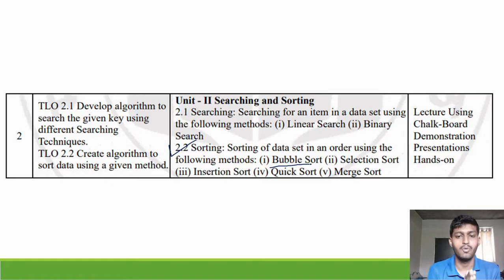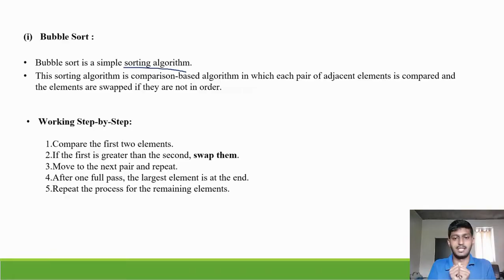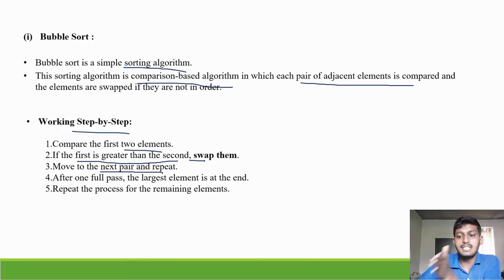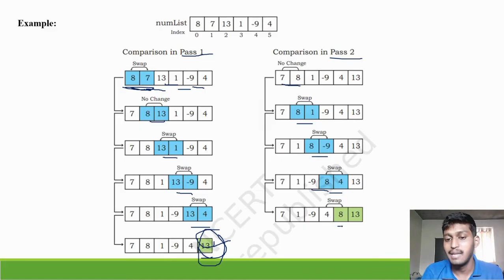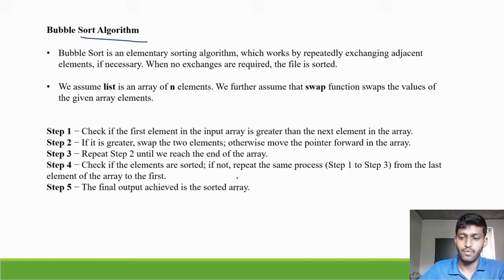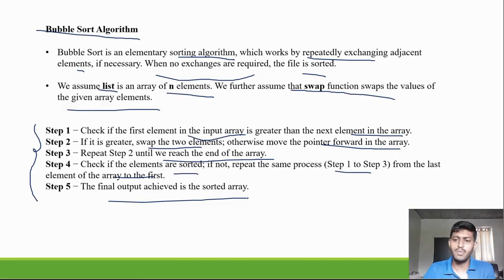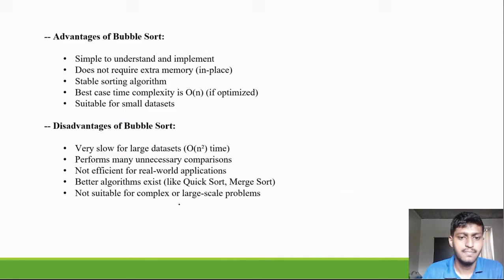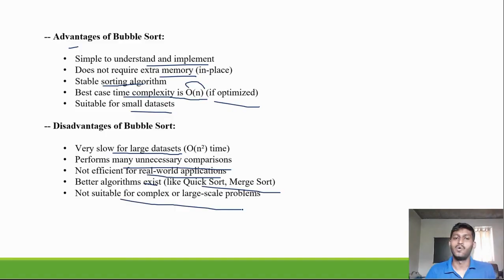2.2 Sorting: Bubble Sort Explanation | 313301| Unit 2| DSU Unit 2 K Scheme | Diptesh Dange| MSBTE